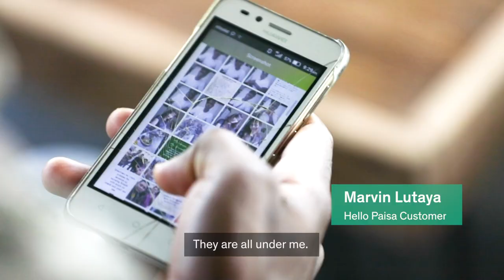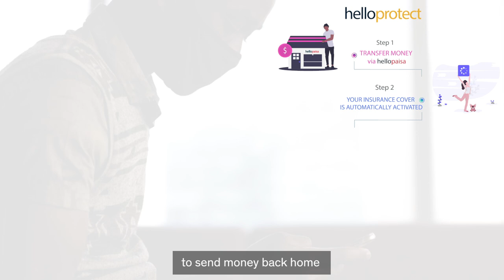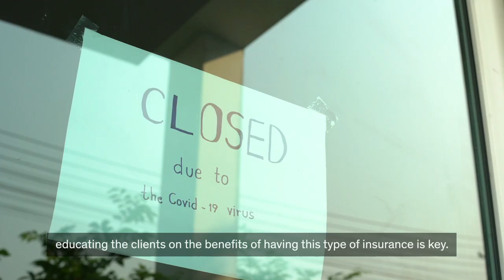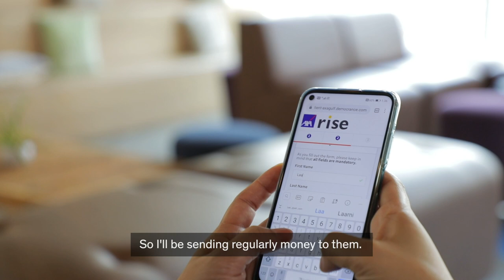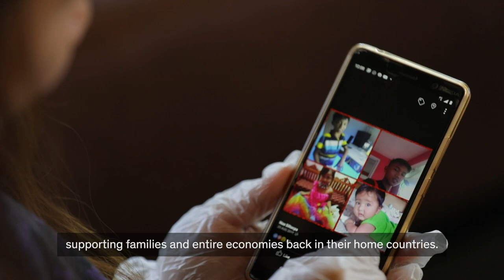Linking insurance with remittances to improve resilience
Testimonials of beneficiaries of a project by ADA, a Luxembourgish NGO, Democrance, an InsurTech startup based in Dubai and the International Fund for Agricultural Development, a specialized agency of the United Nations, that enables migrant workers and their families back home to access insurance through remittances, simply by using their mobile phones.
June 16 is the International Day of Family Remittances (IDFR), proclaimed by the UN General Assembly with the aim to recognize the contribution of migrants to the development of their communities and countries back home, and to create a future of hope for their children.